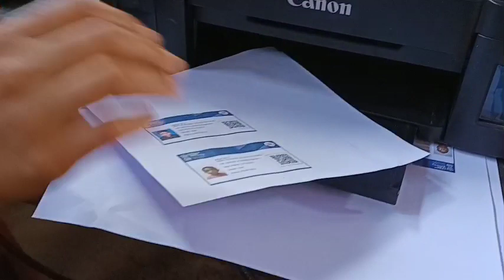Bjp mahilamorcha healthcard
ಬಿಜೆಪಿ ಮಹಿಳಾ ಮೋರ್ಚಾದ ನೇತೃತ್ವದಲ್ಲಿ ಕೇಂದ್ರ ಸರಕಾರದ ಆರೋಗ್ಯಕಾರ್ಡ್ ವಿತರಣೆಗೆ ಚಾಲನೆ
ಬದಿಯಡ್ಕ ಗಣೇಶ ಮಂದಿರದಲ್ಲಿ ನಡೆದ ಕಾರ್ಯಕ್ರಮ
ಬಿಜೆಪಿ ಜಿಲ್ಲಾ ಅಧ್ಯಕ್ಷ ರವೀಶ ತಂತ್ರಿ ಕುಂಟಾರು ಅವರಿಂದ ಉದ್ಘಾಟನೆ.